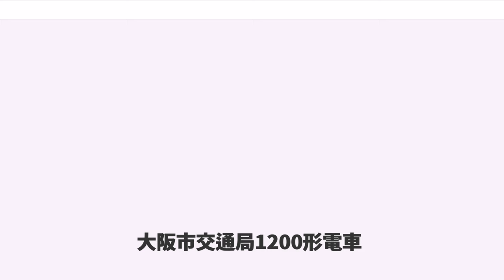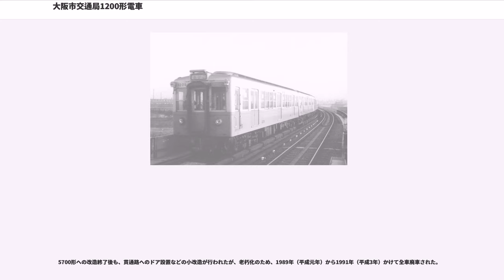大阪市交通局1200形電車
大阪市交通局1200形電車（おおさかしこうきゅうきょく1200がたでんしゃ）は大阪市交通局で使用されていた高速電気軌道（地下鉄）用通勤形電車。後年200形（2代）と改称・改番された。

1200形は、製造時期によって内装等に仕様が異なる点があることから、「1200A形」と「1200B形」の2グループに区別される。

「1200A形」は、1号線（現・御堂筋線）の6両編成化と3号線（現・四つ橋線）の玉出駅延伸開業に備えて1958年（昭和33年）に23両が製造された。うち、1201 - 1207が近畿車輛で、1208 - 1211が日本車輌製造で、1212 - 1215が川崎車輛で、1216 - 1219がナニワ工機で、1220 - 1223が日立製作所でそれぞれ製造された。

「1200B形」は、3号線の終日2両編成化に備えて1959年（昭和34年）に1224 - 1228の5両がナニワ工機で製造された。

「1200A形」は1100形に準ずる車体であるが、側扉が両開き式となったのが最も目立つ変更点で、関西地区の鉄道事業者では数少ない戸袋窓を持った両開き扉を採用した通勤形車両である。また戸袋窓と通常の窓が同じデザインをしている事も特徴の一つである（一般に戸袋窓を持つ鉄道車両の場合、戸袋窓は細長く、通常の窓と区別が容易）。このほか、車体塗装は従来のクリームと青に銀色の扉の組合せからクリームとオレンジのツートンカラーに、天井を除く内装はグレーがかった藤色から淡緑色に変更され、従前より非常に明るい印象になった。この塗装は5000形（後の50系）まで用いられたほか、1100形以前の在来車に対しても順次塗り替えが行われた。

「1200B形」はA形より床構造とファンデリアの数が変更されたほか、内装が天井を除いて塗装鋼板から着色のメラミン樹脂積層アルミ板に変更されて軽量化と塗装の省略が図られた。外観は、従来尾灯が左右の上部に外付けされていたのが窓下に埋め込まれたことと、ファンデリア数の変更に伴いカバーの形状が若干異なる程度で、大きな変化はない。

1100形と同じ機器類を採用しているが、制動装置に中継弁式電磁直通方式が採用された。1200B形では、電動発電機が交流式に変更され、空気圧縮機も小型化された装置に変更、台車についても、鋳鋼製から全溶接式の台車に変更するとともに、ブレーキシューもレジン製合成シューに変更されるなど、全体的に軽量化・近代化され、次に増備される5000形の試作的要素を取り入れた車両となった。

性能的に同じ1100形と混結され、1号線と3号線で使用されていたが、1970年（昭和45年）の日本万国博覧会（大阪万博）を控え、御堂筋線は30系へ統一されることになったため、1100形同様に四つ橋線に転用される事になり、4両編成（のち5両編成化）の上使用されることになった。なお、緑木町検車場（現・緑木検車場）が開設されるまで、引き続き我孫子検車場所属であった。

1972年（昭和47年）の玉出 - 住之江公園間の開業に伴い同線は保安装置を打子式ATSからWS-ATCに変更されることになったため対応機器が設置され、車掌台側の前面窓が小型化された。1100形・50系同様、この改造は先頭に出る車両に対してのみ施工され、改造されなかった車両は実質的に中間車となった。また、制動装置もAMAR式からHSC式に変更されている。さらに1200A形については蛍光灯カバーの撤去と灯数削減がこの時に行われている（1200B形については5700形への改造時に蛍光灯カバー撤去を実施）。

旧20系を10系に改番する前の1975年（昭和50年）に、当形式は200形（2代）と改称・改番（元番号-1000）された。100形同様、塗装もツートンカラーからアッシュグリーン地にラインカラー（当時は四つ橋線配置なのでビクトリアブルー）帯入りに変更され、引き続き100形と混結されて四つ橋線で使用された。またこの頃、1200A形の一部車両の標識灯が、1200B形同様の腰板部に移設されている。

しかし、1両に全ての電気機器を搭載する本形式は、車両検修の合理化を図るために、電装解除・運転台撤去して中間付随車の5700形に改造した上で、谷町線に転用して50系に組み込む事になり、中央線所属の800・900形に引き続き、198...